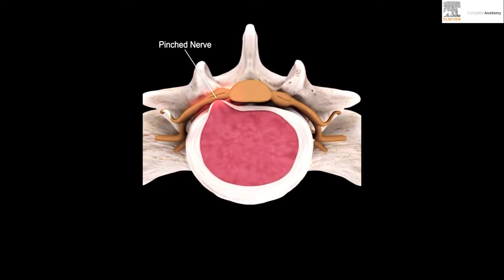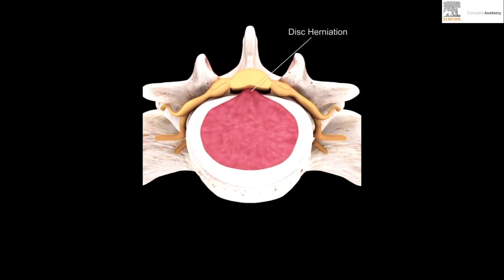¿CIATICA? Prueba la TECNICA secreta 🤩de la 🍌BANANA🍌 Fisiolution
En dos sencillas posiciones conseguirás aliviar o eliminar el dolor de tu ciática, gracias a las posiciones antiálgicas la BANANA

00:00 intro
0:22 que es la ciática y que la origina
1:26 1º posición antiálgica directa
3:50 2º posición antiálgica indirecta
5:23 Fisioconsejos

Evidencia científica, estudios y artículos:
Tratamiento osteopático de las lumbalgias y lumbociáticas por hernias discales
François Ricard Ed. Médica Panamericana, 2003